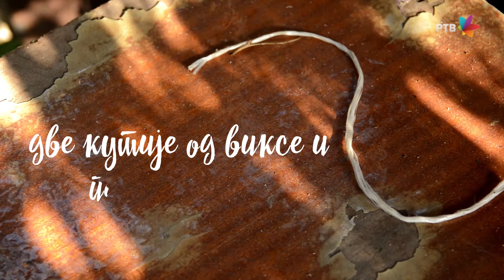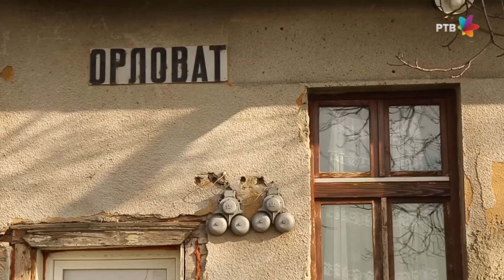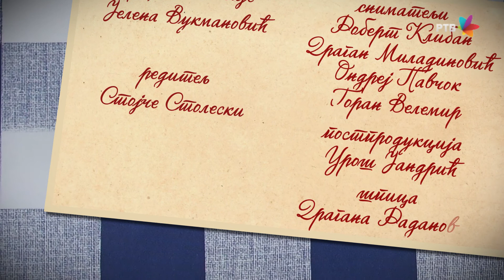DOPISNICA IZ BANATA 88 - Ljubomir Živkov: Izgubljeni Vavilon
Prvi telefoni poticali su kao i štošta drugo iz domaće radinosti, i to dečije: dve ispražnjene kutije od vikse, i parče kanapa, alo, alo, glas se čuo malo u plekanoj kutiji, malo uživo, ali smo na raspolaganju imali koliko želimo minuta prema svim mrežama. Ne. Tako se sad kaže, ono je bila direktna, sigurna i ekskluzivna veza - pandan crvenim telefonima Kenedija i Hruščova.

U pošti i na železničkoj stanici bili su pravi telefoni, ovaj drugi mi se više urezao u sećanje, iako sam ga viđao nakratko, samo dok bi kroz vratašca na vitražu JŽ neko kupovao kartu: imao je ručku koju bi Vlada Šef zavrteo pre razgovora, a ponekad i usred razgovora, nisam bio načisto da li tom malom kurblom pokreće zvonjavu u Perlezu i Orlovatu, ili otklanja šumove iskrsle u toku službene konverzacije.

Telefon će nam biti uveden na četrdesetogodišnjicu proboja Sremskog fronta, naspram struje koju smo kao urođenici uvukli u kuću, telefon je, kao i docnije voda, uveden, dakle ne kao čudo, ni kao božanstvo, nego kao dobrodošla persona. Država se naravno nije pretrgla, lavovski deo troškova pokrio je besmrtni i slavni samodoprinos, dok je država sa svoje strane darivala rashodovanu centralu iz Zrenjanina za koju se govorilo da je ostala od Trećeg rajha, kad je Banat bio zvanični deo ondašnjeg Dojče Telekoma. To je bila već druga stvar koju smo dobili od Hitlera, prva je bila tvrda putanja od sela do stanice, blizu dva kilometra, prvo što sam o toj u to doba jedinoj blatootpornoj podlozi od šljake čuo bilo je da ju je napravio Hitler, zamislio sam ga bio kako podvikuje nekolicini antlogora da požure i poravnaju sve ljudski, dok njegovi mladi gorani sa strane zabadaju sadnice jablanova, koji će izrasti u drvored dostojan da ga opiše Miloš Crnjanski. E, i centrala je bila pozdrav iz Drugog svetskog rata, i nju nam je okreni-obrni poklonio Hitler, kralj šljake, i u njoj kao da je ostalo nešto iz ratnog vihora: razgovori su najčešće bili učetvoro, kad dobiješ vezu, već čuješ dva glasa uveliko divane, odazove se doduše i taj koga si tražio, ali svako čuje po tri sagovornika. Ili se, samo što si otpočeo razgovor, odjedared priključuje još jedan par novopretplatnika, i počinje haos: „Ajde prekinte već jedared te gluposti sa prepisima torte, dogovaramo se da koljemo svinje!“ – „Vi prekinte, vi ste nama upali u vezu, mi divanimo već frtalj sata!“ „Pa zato i završavajte! Jesi ti to, Kovina, poznala sam ti glas, prekidaj, pa nastavte doveče!“

Moji su bili pioniri telefonije, i ja sam kao žurnalista bio jedan od uvaženih ktitora uvođenja dugo željenog medija. Videvši koliko se radujem napretku moj stariji kolega Bracika, iz Kikinde, kazao je da se moji možda uopšte neće prilagoditi novotariji, jer evo šta je bilo sa njegovom materom nekoliko meseci pošto joj bio uveden telefon. Dođe Bracika da je obiđe, pita ga mati jel on zvao juče predveče. „Nisam, šta je bilo?! – „Šta je bilo, celu noć nisam oka skopila. Sedim ja u kujnu, ni se još smrklo, kad telefon, odjedared, zvoniii... Ja se prvo poplašila, pa se ušeprtljala, da li si ti, jel ko je, on zvoniii, i ja, dok sam se snašla, on odjedared presto! Bože, da se nije nešto desilo tebi, jel bratu, stvorila sam se luda...“ – „Pa što nas nisi zvala?!...“ „Kad ne znam ni ko je. Čekam dal će opet da se javi, ništa, znači nisi ti bio?!“ – „Znači.“

Eto, danas gledaš kako i budući učenici prvog razreda listaju telefone bez brojčanika, građani na javnim mestima blebeću, kao da sede u svojoj kujni di još ne mora da se pali svetlo i da se troši struja, ne možeš zamisliti da je nedavno, pedeset ili sto kilometara severno od prestonice, sve bilo toliko drugačije.